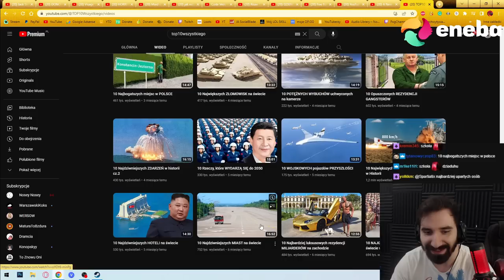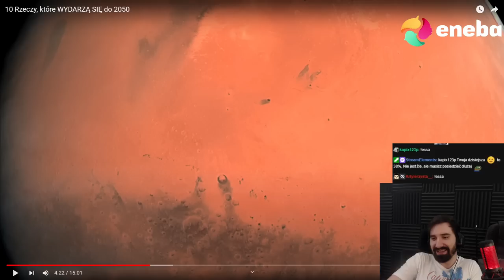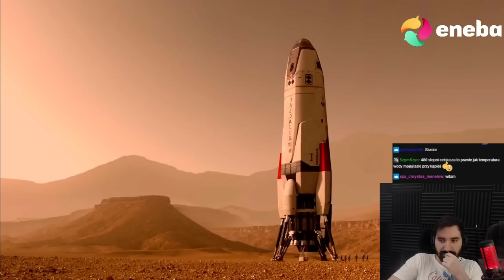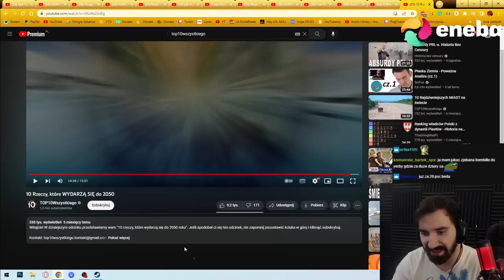TE RZECZY MAJĄ SIĘ WYDARZYĆ DO 2050 szansa 50% albo tak albo nie 🤠